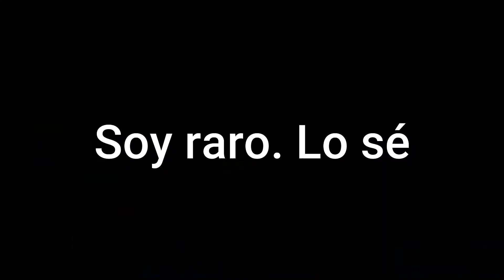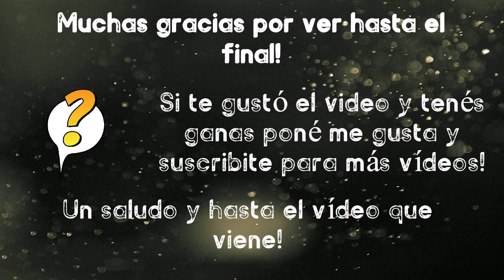La Mejor Decisión que Tomar Cuándo Estás Trancado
Buenos días, buenas tardes o buenas noches! Cómo están? Hoy les vengo a contar una historia, de un momento en el que, junto con Caro mi compa, estabamos totalmente trancados con un problema de programación y la mejor decisión que tomamos en ese momento fué: vamos a dormir. Espero les guste el vídeo y les aporte al menos este pequeño aprendizaje! Los escucho, abrazo grande!

Software que ultizo:
Grabación:
├OBS (para grabar en la computadora)
├AZ screen recorder (para grabar la pantalla del celular)
Edición:
├ Filmora (Videos)

Música del outro:
Lobos Pastores - Contramano